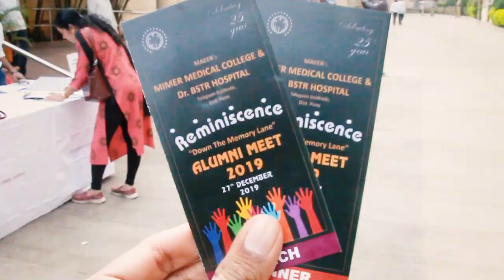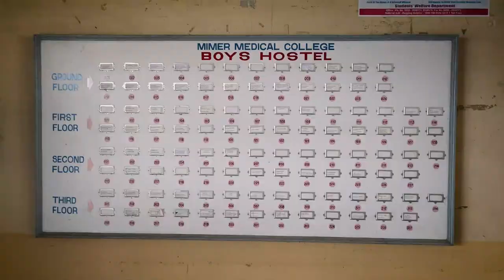MIMER alumni meet 2019 - vlog #1| OpenConsult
There is no feeling better than meeting people who have known you before you became a "professional" and started carrying the baggage of image, reputation, and responsibilities.

In my first ever vlog on this channel, let me take you to the place where it all started. MIMER medical college is where I earned my MBBS degree. It was such fun attending the alumni meet and getting together with your friends from all over the country and abroad..! Meeting your teachers and mentors, new students, and old classrooms. A perfect trip down memory lane.